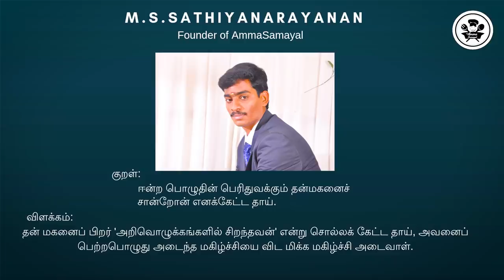புது KITCHENயில்🍯 SWEETயுடன் START பண்ணலாம் |SAMBA RAVA KESARI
புது KITCHENயில்🍯 SWEETயுடன் START பண்ணலாம் |SAMBA RAVA KESARI| @Amma samayal

PREETHI ZODIAC2.O
PREETHI ZODIAC
WONDERCFEF BLENDER
ROCK TAWA
CAST IRON COOKWARE. KITER
ROCK TAWA DUTCH OVEN
INDUS VALLEY IRON KADAI
CAST IRON  SETS
PRESTIGE GRANITE ALUMINIUM PAN SETS
PLATINA STAINLESS STELL PAN SETS
PRESTIGE DELUXE3.3 LITER COOKWARE
PRESTIGE SPECIAL PACK
PAN&TAWA RACK
PREMIER WET GRINDER
PREETHI TURBO CHOP
PREETHI STEEL SUPREME MIXIE
WOODEN MASALA DABBA
ROCK DOSA TAWA
CAST IRON COOKWARE SEASONED
IRON PANIYARAM STONE 12 CAVITY